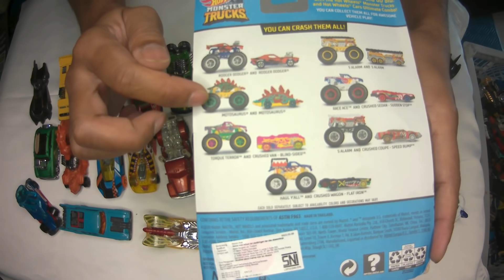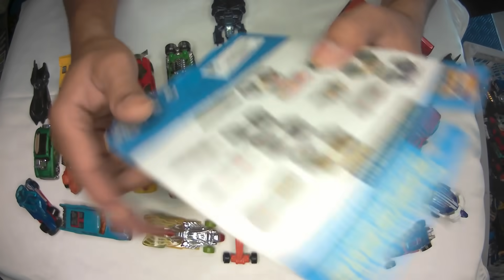Hotwheels cars collection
This video is about Hotwheels cars collection.
Happy Watching ❤️❤️